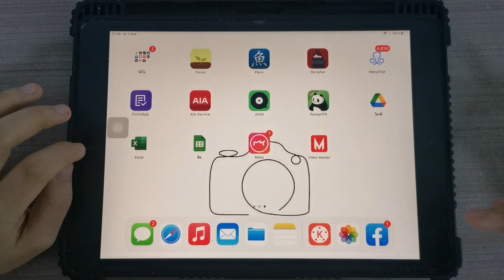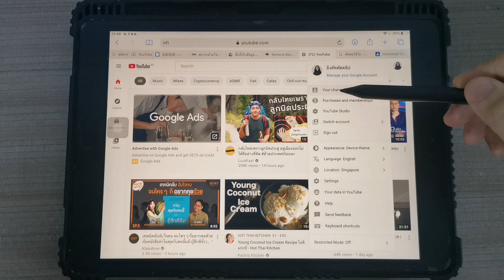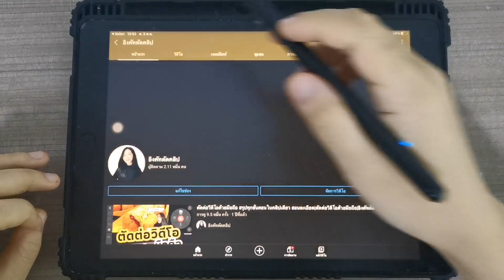ใส่ปกช่องยูทูป​ง่ายๆใน 2 นาที เปลี่ยนปกช่องยูทูปด้วย ipad​ |อิงคัทตัดคลิป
ใส่ปกช่องยูทูป​ เปลี่ยนปกช่องยูทูปง่ายๆด้วย ipad​
รักกัน ติดตามกันตลอดไป กดที่นี่
(คู่มือตัดต่อวิดีโอตั้งแต่พื้นฐาน)
คลิปอื่นๆ ที่เป็นประโยชน์
- เทคนิคลับ!! ใส่ซับไตเติ้ลภาษาไทยเสร็จใน 1 นาที ไม่ต้องพิมพ์

- ทำปกช่องยูทูปง่ายๆ​ ขนาดพอดีทุกอุปกรณ์​ ด้วย kinemaster​

อุปกรณ์ทำคลิป
1. ไมค์ Boya BY M1
3. ขาตั้งกล้อง 89 บาท
4. ไฟกลม วงแหวน